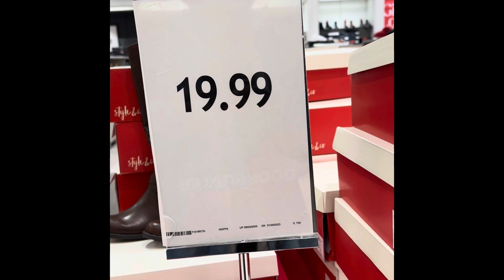Macy’s Beautiful Shoes 👠 And Beautiful Boots 👢 On Sale Now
Song Flashbulb